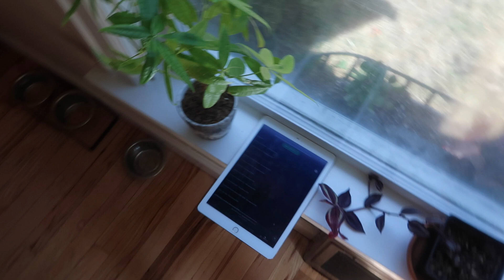SEEING MY WHOLE FAMILY!! | OREGON TRIP WEEK IN MY LIFE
welcome back to a week in my life vlog! i'm off to Oregon to take a vacation with my whole family, meet Meghan's pigs, and live the farm life!

FAVORITE PRODUCTS I USE EVERYDAY

CAMERA I USE

If you have a long distance move coming up, use the affordable service I used for my move, MovingPlace!

(Amazon, Sephora, Nordstrom, etc)
~$10 OFF POSTMATES CODE: 'AQMP' (Get ANYTHING delivered to you!!)

ABOUT ME: I'm Lindsey, and I'm 24. Here on my channel I vlog my life and travels, talk about about beauty and fashion favorites, music and festivals, self love and happiness :) If you like my videos, please subscribe! It is 100% free and simply gives you my new videos when you log on to YouTube!